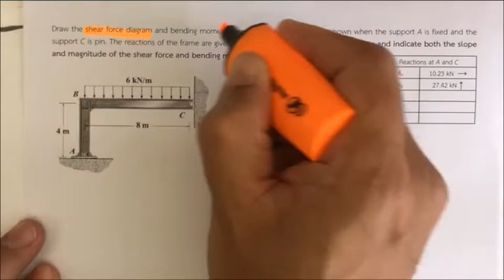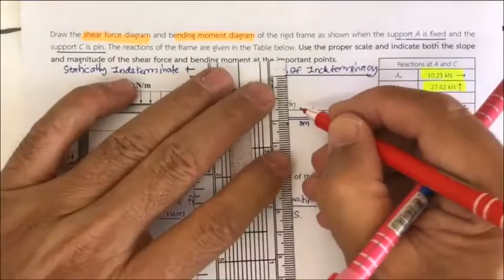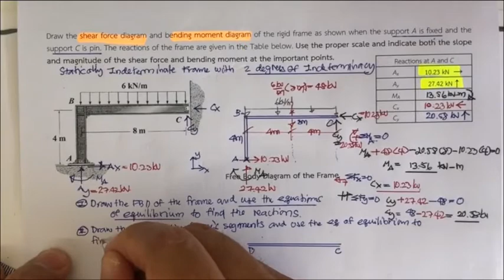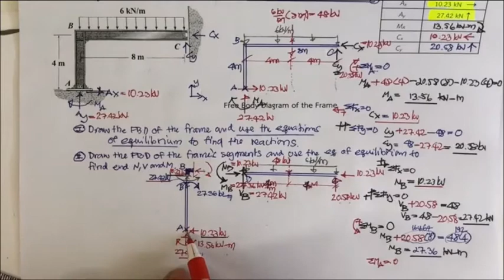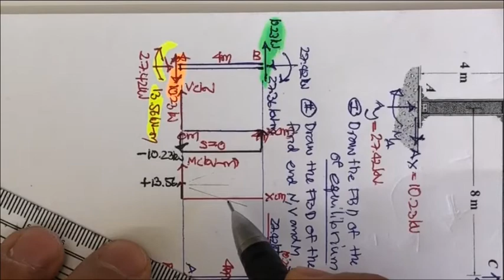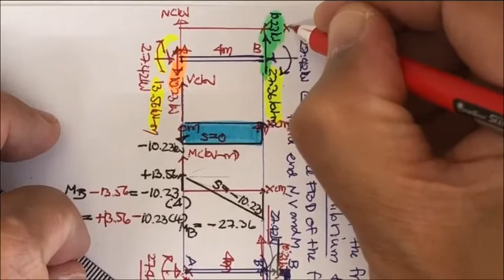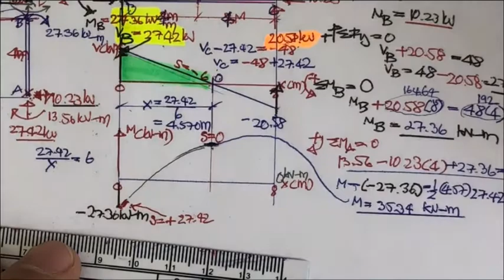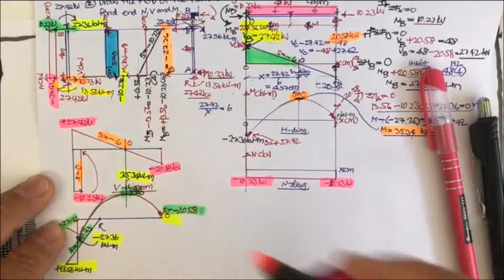582314 Ch 4 (Clip 3/4 Lec 9) FRAMES : Examples of Shear and Moment Diagram SET 3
This course is offered by the School of Civil Engineering, Institute of Engineering, Suranaree University of Technology, Nakhon Ratchasima 30000 Thailand.